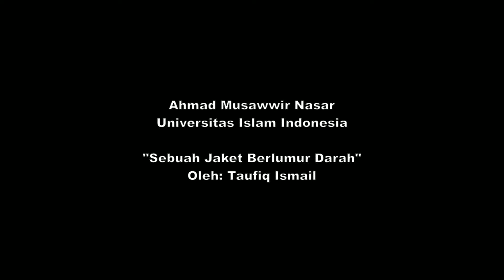PEKSIMINAS UII 2020 - Baca Puisi (Putra)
Perwakilan Universitas Islam Indonesia (UII) Yogyakarta untuk Pekan Seni Mahasiswa Nasional (PEKSIMINAS) tahun 2020

Nama : Ahmad Musawwir Nasar
NIM : 19422069
Tangkai Lomba : Baca Puisi (Putra)